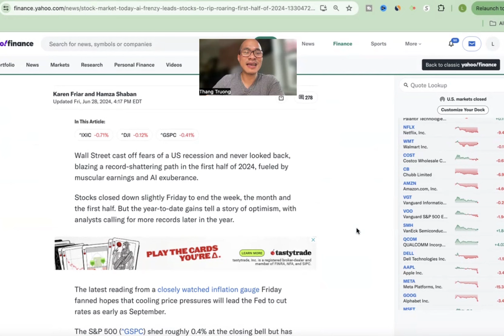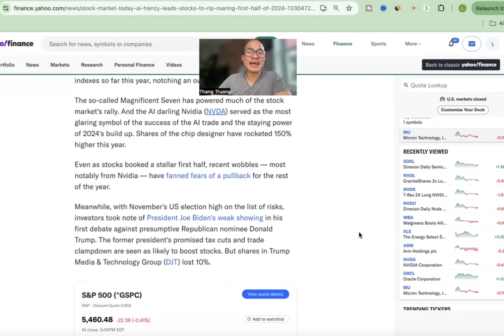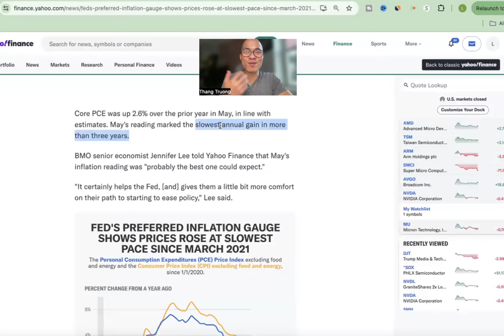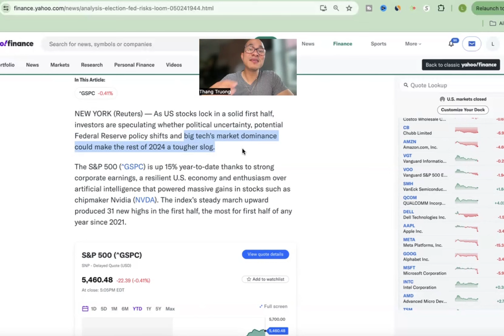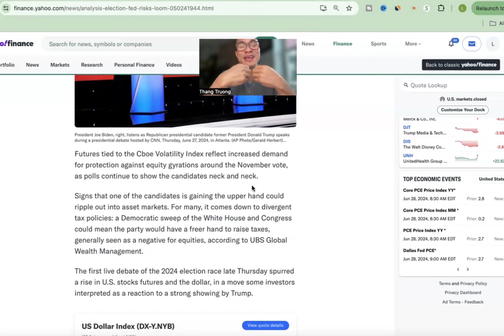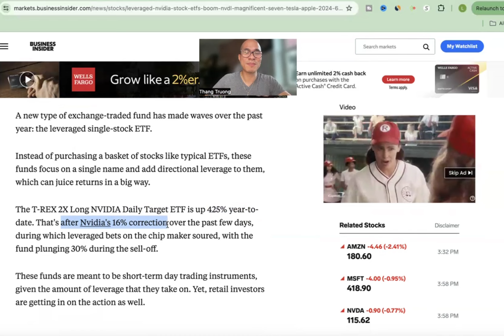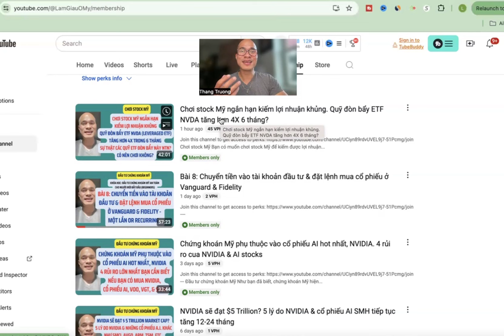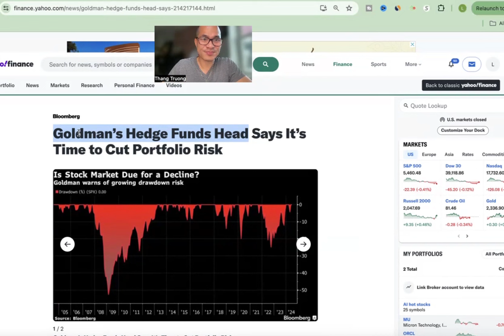Chứng khoán Mỹ thắng lợi 1H 2024. 2H2024 sẽ khó khăn? Có nên chơi NVIDIA ETF đòn bẩy 4X?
Đầu tư chứng khoán Mỹ
Chứng khoán Mỹ có nửa đầu năm 2024 rất thành công khi S&P 500 tăng 15%; NASDAQ tăng 19%.
Cộng đồng mình cũng đã có nửa đầu năm 2024 đầu tư chứng khoán Mỹ an toàn rất thành công khi VOO tăng gần 16%; VGT tăng 20%; và SMH tăng hơn 48%.
Tuy nhiên, chứng khoán Mỹ diễn biến thế nào trong nửa cuối năm 2024?
Trong video này, mình sẽ chia sẻ với các bạn những rủi ro lớn nhất trong nửa cuối năm 2024. Chúng tập trung vào:
- sự bất ổn chính trị của cuộc bầu cử tổng thống năm 2024
- Ngân hàng dự trữ liên bang thay đổi về lạm phát và cắt giảm lãi suất
- đợt tăng giá hẹp của chứng khoán Mỹ tập trung vào một số cổ phiếu công nghệ & AI
Mình cũng sẽ chia sẻ với bạn cách chúng ta có thể giảm thiểu rủi ro khi đầu tư chứng khoán Mỹ an toàn trong nửa cuối năm 2024.
NVIDIA, cổ phiếu AI hot nhất, tiếp tục dẫn đầu tăng trưởng chứng khoán Mỹ; nó đã tăng hơn 150% trong nửa đầu năm, đóng góp gần 30% vào mức tăng trưởng của S&P 500 vào năm 2024. Nếu bạn chơi chứng khoán Mỹ thông qua các quỹ NVIDIA ETF có đòn bẩy như NVDX, NVDL và NVDU, bạn có thể kiếm được nhiều lợi nhuận hơn đáng kể, lên tới 425 % trong 6 tháng đầu.
Bạn có nên mua vào các quỹ ETF NVIDIA có đòn bẩy này để kiếm được lợi nhuận khổng lồ không? Mình sẽ chia sẻ với bạn những cơ hội và những rủi ro tiềm ẩn lớn nhất
Cuối cùng, mình sẽ chia sẻ với bạn những tin tức mới nhất về việc Amazon thu hút các tài năng AI để thúc đẩy đầu tư của họ vào AI.
Mình hy vọng sau khi xem video này, bạn sẽ cảm thấy rất lạc quan về việc đầu tư chứng khoán Mỹ an toàn và lâu dài bằng cách mua và nắm giữ các quỹ ETF an toàn nhất như VOO, VGT và SMH